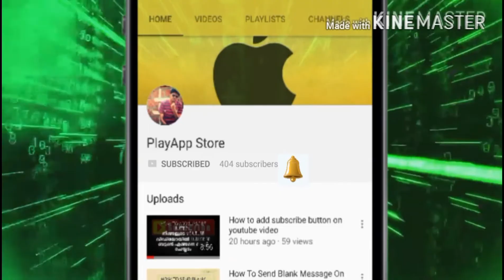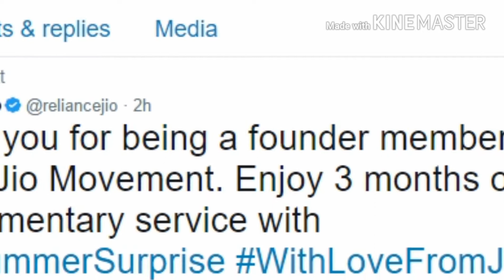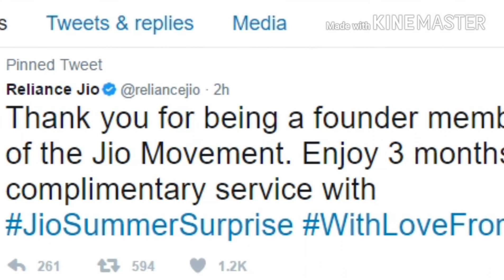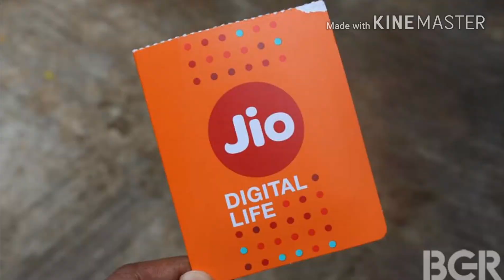Jio Summer Surprise Offer Launched - Jio Free till July!!!